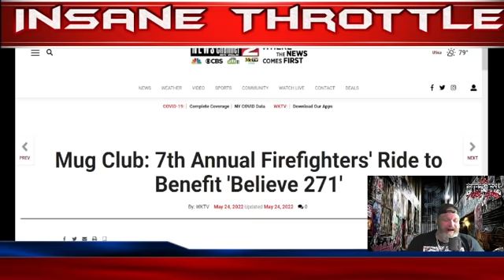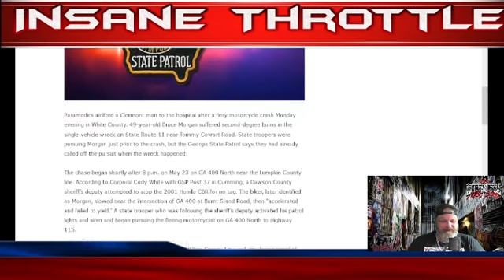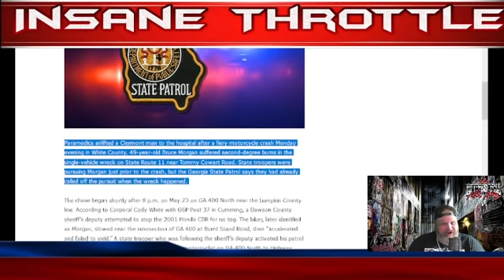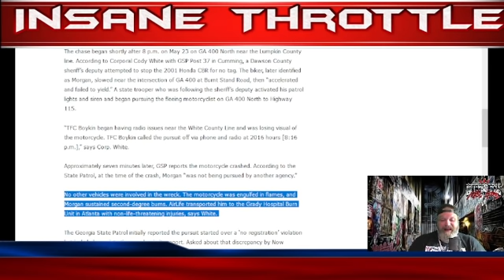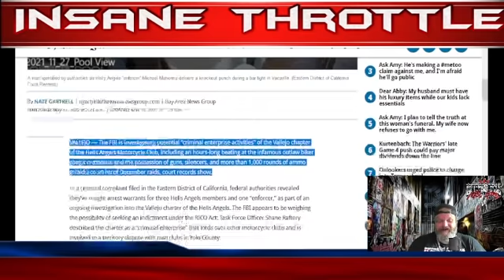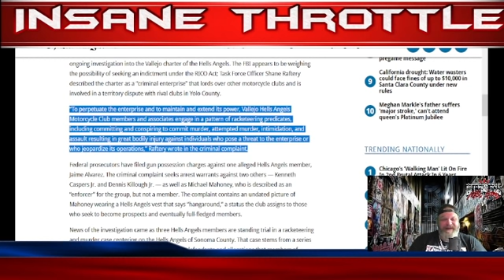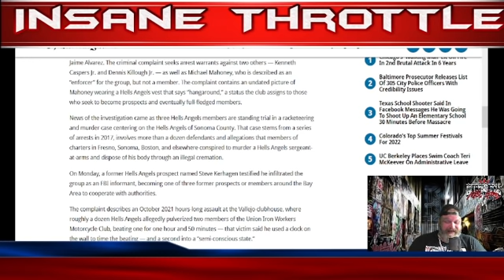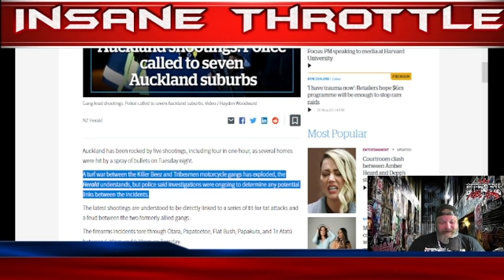HELLS ANGELS MC UNDER SCRUTINY BECAUSE OF ANOTHER CLUBS TALK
Join the Red Knights Motorcycle Club for their 7th Annual Firefighters Awareness Ride to benefit the Believe 271 Foundation.
The escorted ride will travel through the rolling hills of four CNY counties, with displays of support for cancer awareness and other serious illness in the fire service along the way.
They will make a brief stop on the return leg at Harley Davidson of Utica for their presentation to Believe 271.

01:33 Red Knights Motorcycle Club
03:42 Motorcycle Mishap
06:26 HELLS ANGELS MC UNDER SCRUTINY BECAUSE ANOTHER MOTORCYCLE CLUB  MEMBERS TALK
11:34 THE KILLER BEES MC